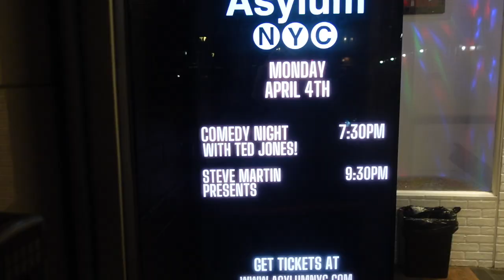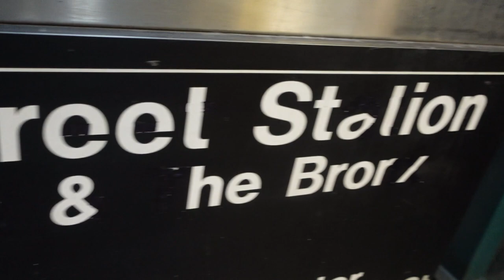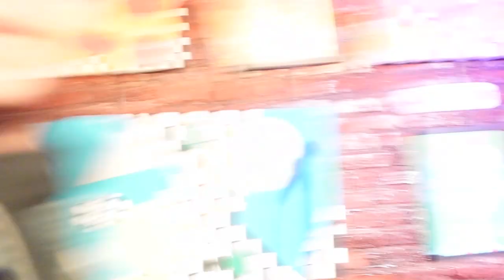Getting a Clean BUZZ CUT, COMEDY SHOWS & 30 YEAR OLD OLIVES!!!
Ted usually tries to keep the peace... BUT YA Never Know...